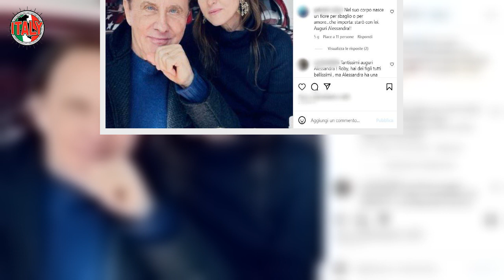Roby Facchinetti, la figlia è la sua fotocopia sputata chi non l’ha mai vista rimarrà di sasso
Da tantissimi anni, insieme ai compagni di musica e amici di una vita Dodi Battaglia, Red Canzian e il compianto Stefano D’Orazio e Riccardo Fogli, da poco rientrato nel gruppo, ha fatto indubbiamente la storia della musica italiana.  Non per nulla ancora oggi le canzoni dei Pooh sono richiestissime e cantate ovunque, sia durante gli attesissimi live che in TV.

Molto acclamata è stata la loro super ospitata al Festival Di Sanremo. Tra l’altro Roby è stato sovente nominato anche all’interno di svariate edizioni del Cantante Mascherato, condotto dalla meravigliosa Milly Carlucci. A citarlo è stato l’adorato figlio Francesco, che da tantissimo tempo, diciamo pure sin dalla prima edizione del programma, svolge in maniera simpatica il ruolo di giudice.